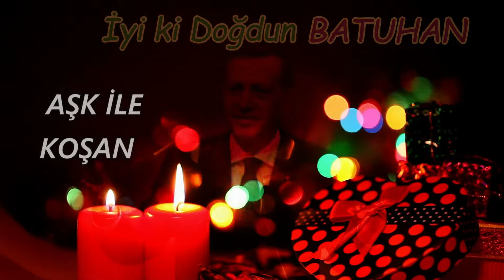İyi ki Doğdun BATUHAN | Recep Tayyip Erdoğan REMİX - İsme Özel Doğum Günü Şarkısı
İyi ki doğdun Batuhan, İsme özel doğum günü şarkısı sizlerle, Doğum günün kutlu olsun Batuhan
Recep Tayyip Erdoğan sesinden, Batuhan isimli dostlarımızın ismine özel doğum günü şarkısı sizlerle.